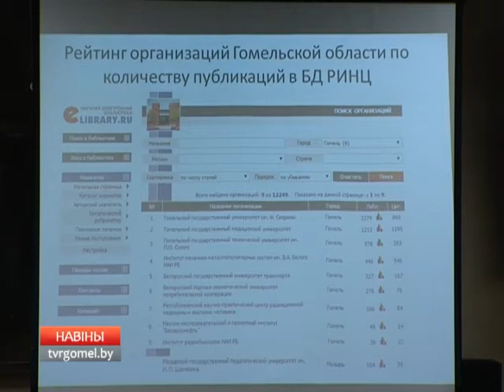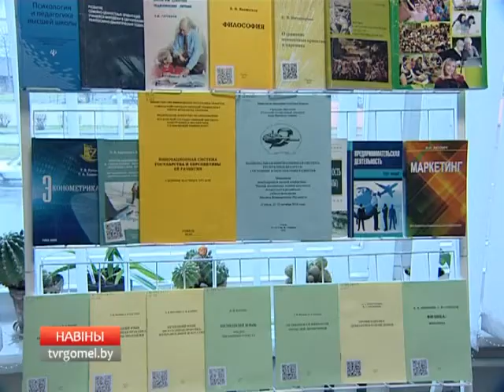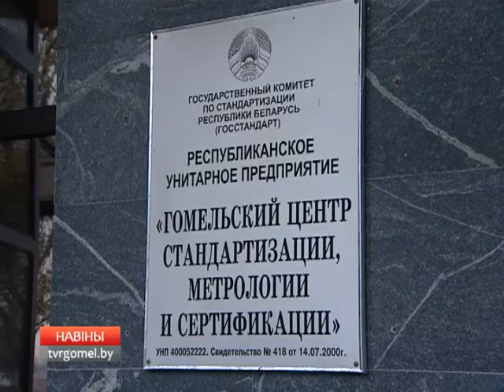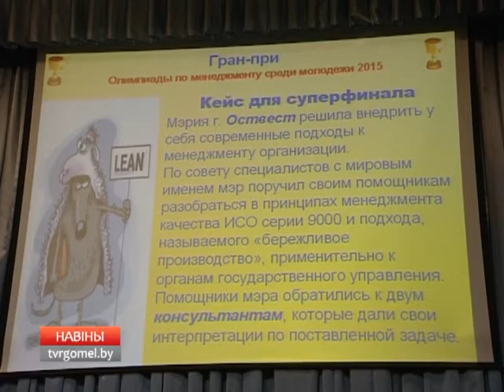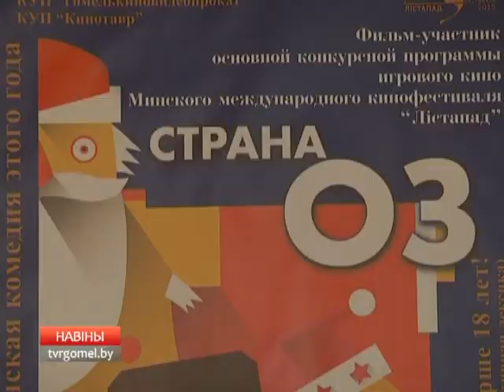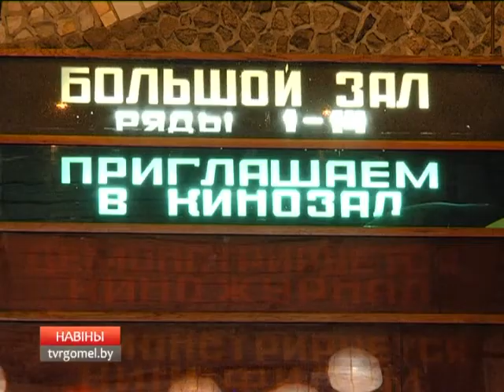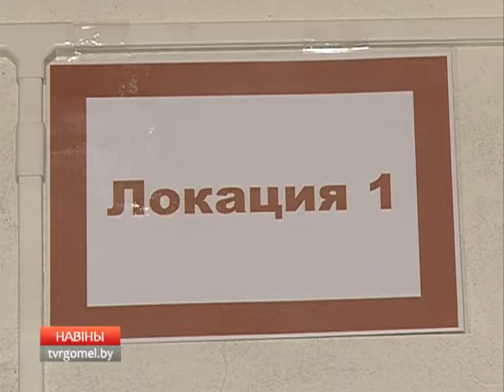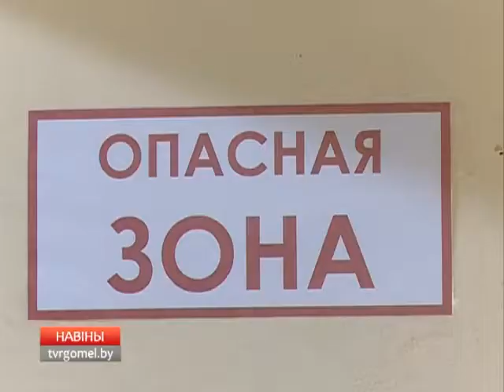11 11 2015 НОВОСТИ 6 30 БТ 4